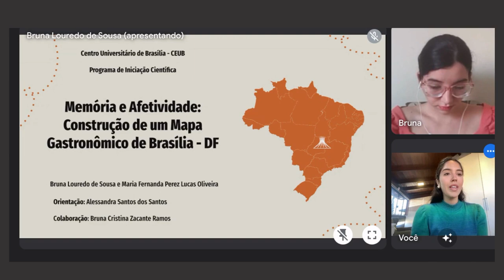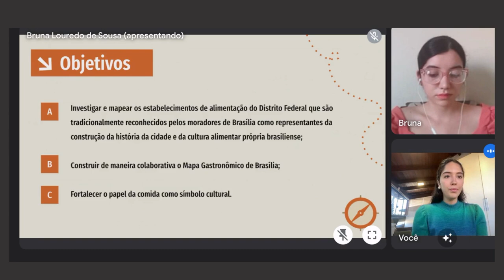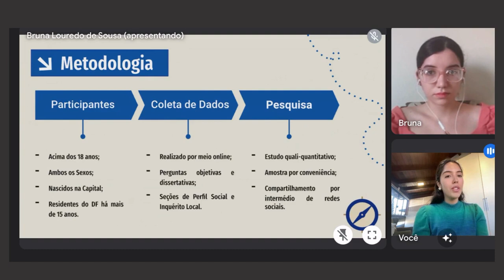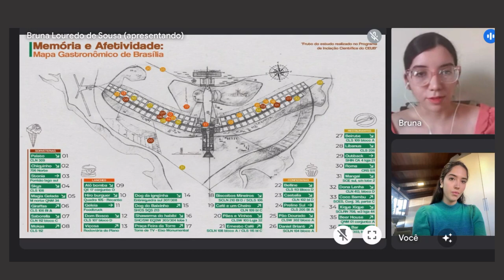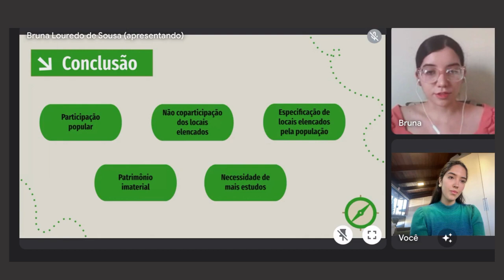Memória e Afetividade: Construção de um Mapa Gastronômico de Brasília - DF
Grande Área: Saúde e Vida
Aluno: Bruna Louredo de Sousa
Orientador: Alessandra Santos dos Santos
Palavras-chaves: Afetividade; Mapa Gastronômico; Brasília-DF